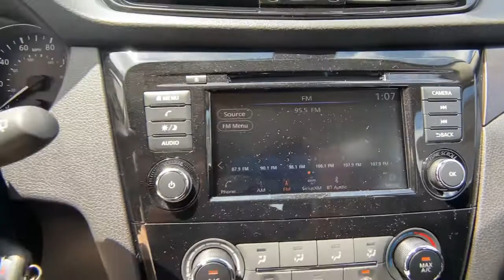2021 Nissan Rogue_Sport Ashburn, Manassas, Chantilly, Vienna, Springfield, VA 46532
New 2021 Nissan Rogue_Sport available at Browns Dulles Nissan in Ashburn, Virginia. Servicing the Manassas, Chantilly, Vienna, Springfield, VA area.
2021 Nissan Rogue_Sport FWD S - Stock#: 46532 - VIN#: JN1BJ1AV9MW314807

1-Piece Carpeted Cargo Area Protector & Floor Mats,50 State Emissions,First Aid Kit,Splash Guards